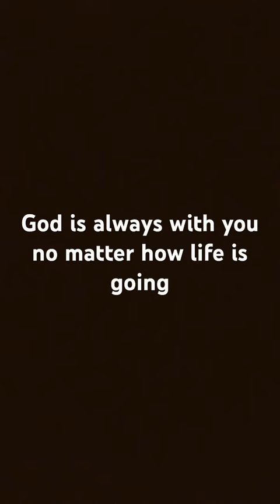October 30, 2023